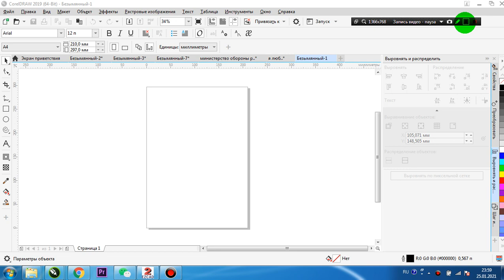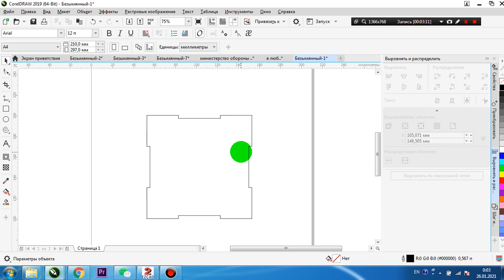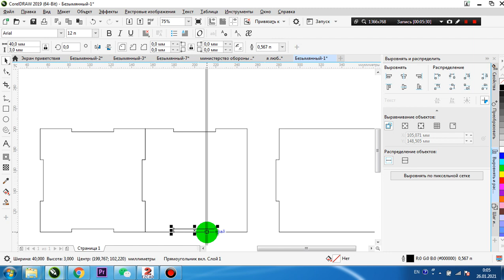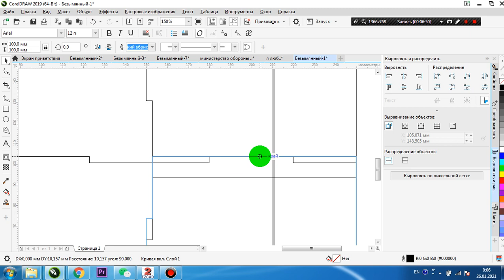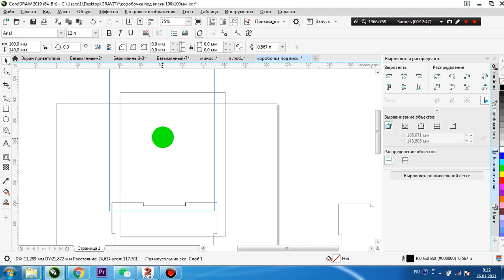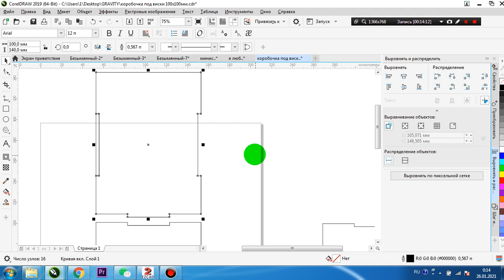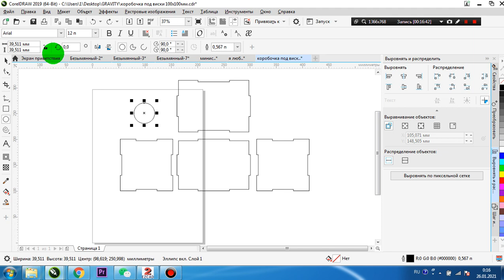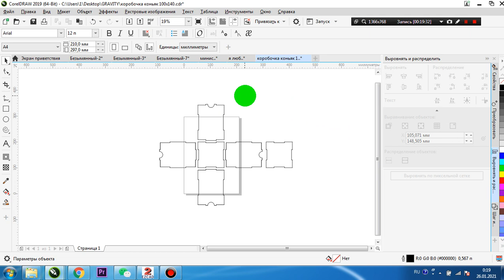Макет коробочек в ручную - Легко. Плагин для коробочек извращение.